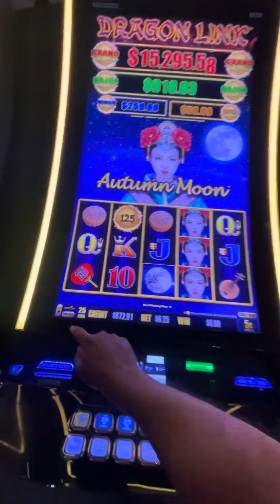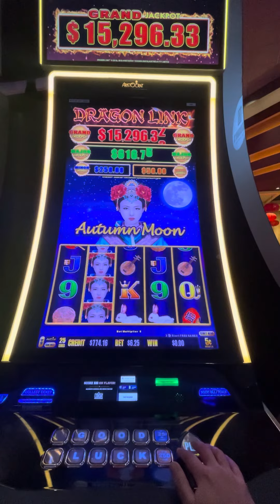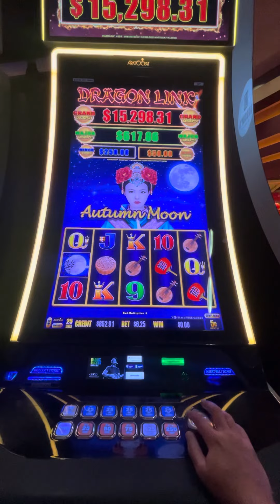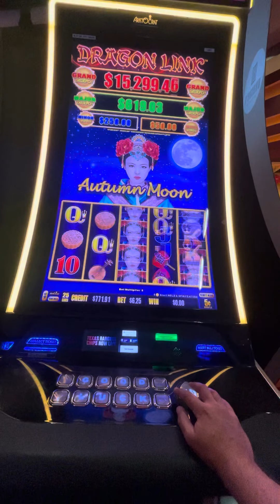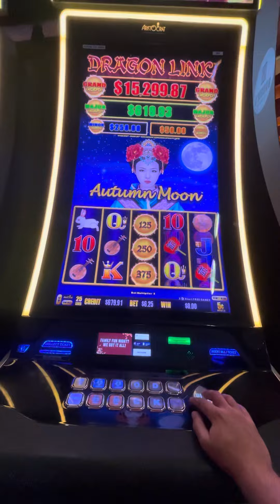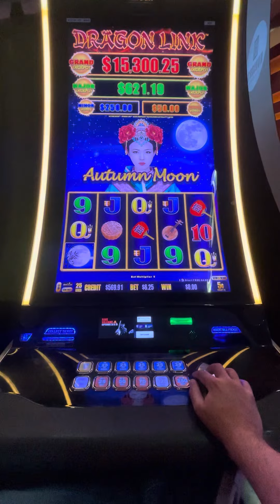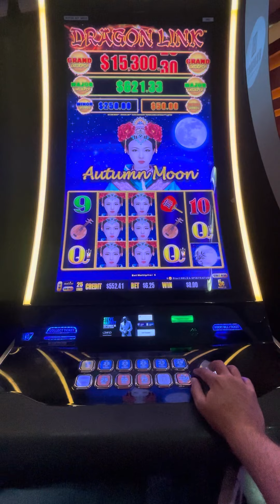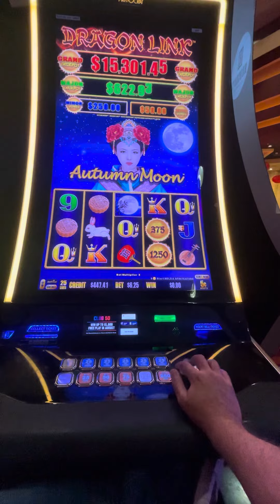Autumn moon $6.25, let’s see a moon!!